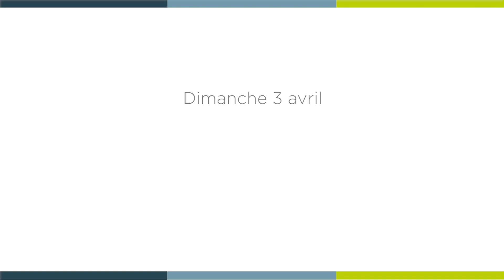[ 𝗣𝗮𝗿𝗼𝗹𝗲 𝗱'𝗲́𝘃𝗲̂𝗾𝘂𝗲 🙏 ] pour le dimanche 3 avril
« Celui d’entre-vous qui est sans péché, qu’il soit le premier à jeter une pierre »

Dimanche 3 avril : Jean 8, 1-11 avec Mgr André MARCEAU, administrateur apostolique du diocèse de Nice.